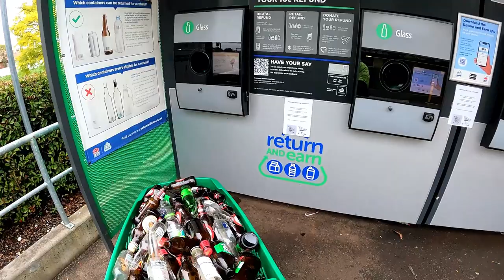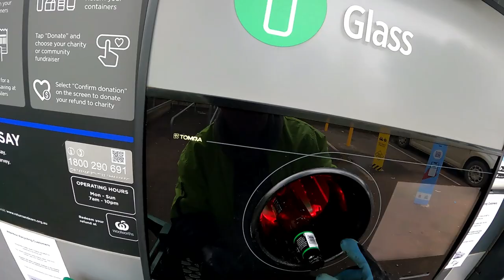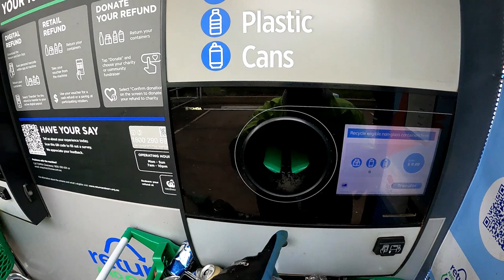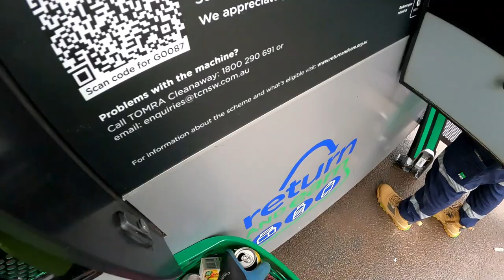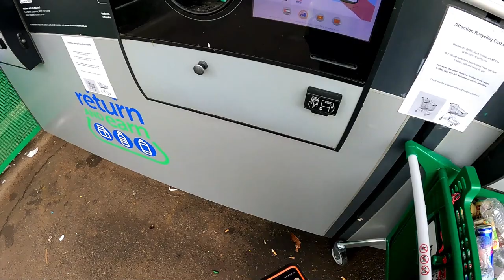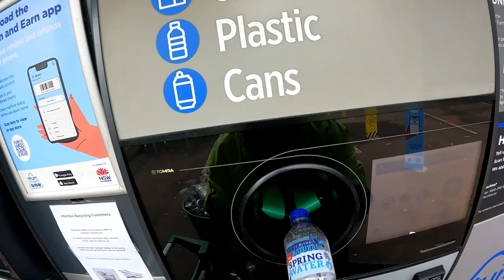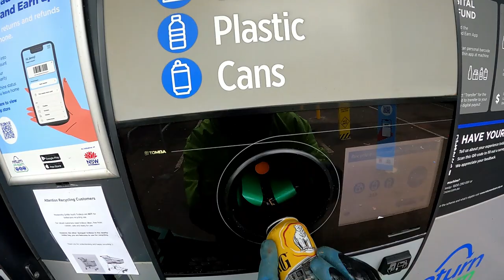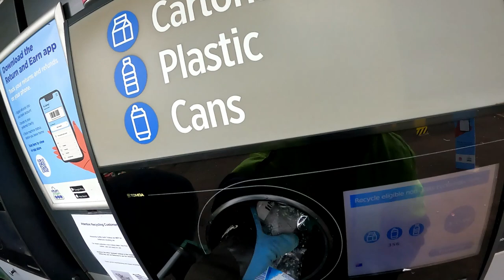DUMPSTER DIVING ''WE HIT THE JACKPOT FOLLOW UP EPISODE MACHINE MALFUNCTION''